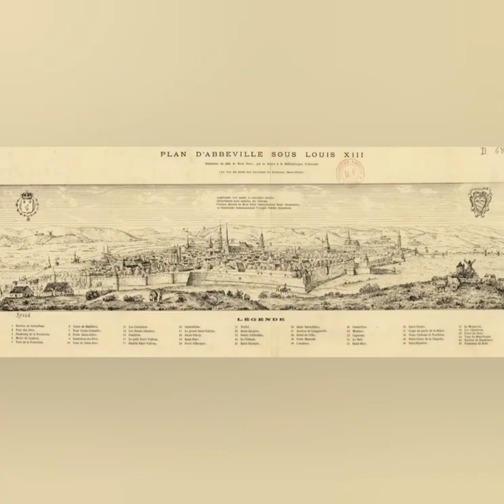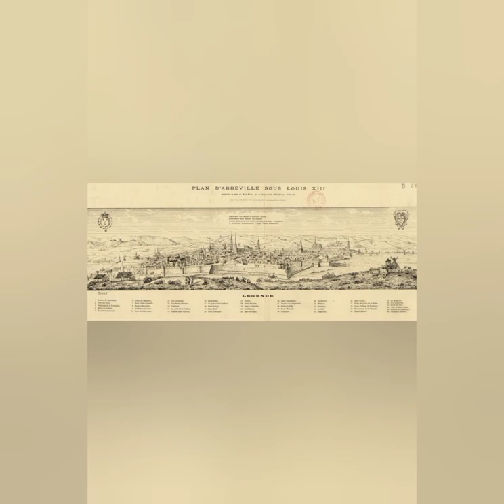Vintage Abbeville France | Exploring Old Abbeville France | Vintage Footage Revealed | History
This video is all about Vintage Abbeville France. In this video, you will see the history of France and You will also see rare and unseen photos of Abbeville France.